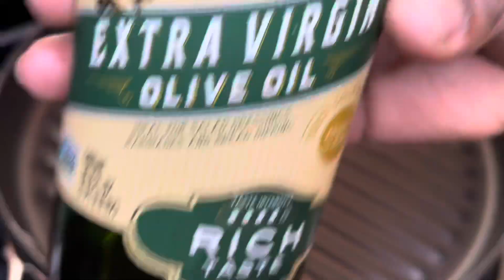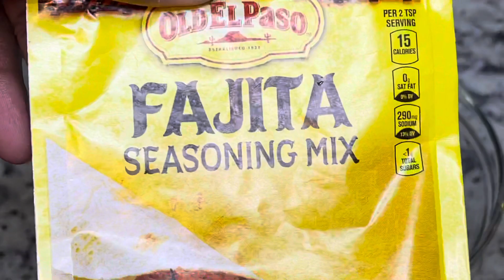How to Make Shrimp Fajitas | Shrimp Recipe | Shrimp Tacos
Hey guys! This is a quick meal that can be made any night of the week. Very refreshing and just in time for summer!

My Gear:
Canon EOS M50 Mark II Mirrorless Camera
Logitech Pebble i345 Bluetooth Optical Ambidextrous Mouse
MacBook Air 13.3" Laptop Apple M1 chip 8GB Memory 512GB SSD
Blue Microphones Blue Yeti Professional Multi-Pattern USB Condenser Microphone
Sunpak TravelMate Tripod for Cameras Smartphones and GoPro

Cooking Gadgets:
Taco Holder

Ingredients:

1/2 lb of jumbo shrimp
1 fajita seasoning pack
Salt
Pepper
Adobo seasoning
1 yellow onion
1/2 green bell pepper
1/2 red bell pepper
1/2 orange bell pepper
Limes
Cilantro
Guacamole salsa (optional)